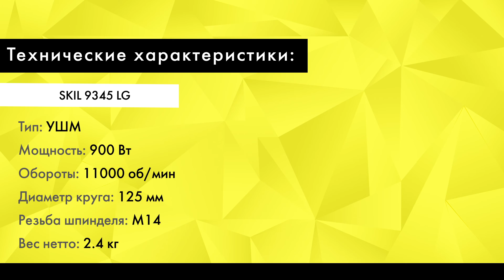Обзор УШМ (болгарка) SKIL 9345 LG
Перед вами болгарка SKIL 9345 LG. У нее узкий корпус и удобная тонкая рукоятка. С такой хорошо работать даже в узких местах. У этой модели 3-х метровый кабель, есть пространство для манёвров. Для болгарки подойдет диск диаметром 125 мм. Чтобы его заменить, нажмите кнопку блокировки шпинделя на редукторе. В отличие от большинства болгарок ее не нужно удерживать, чтобы снять диск, кнопка фиксируется в нажатом положении. Далее вы просто откручиваете крепежную шайбу с помощью ключа. У инструмента большая комплектация: защитный кожух, шестигранный ключ, ключ для замены диска, комплект фланцев и боковая рукоятка.

Технические характеристики:
– Мощность: 900 Вт
– Обороты: 11000 об/мин
– Диаметр круга: 125 мм
– Резьба шпинделя: М14
– Вес брутто: 3.5 кг
– Вес нетто: 2.4 кг